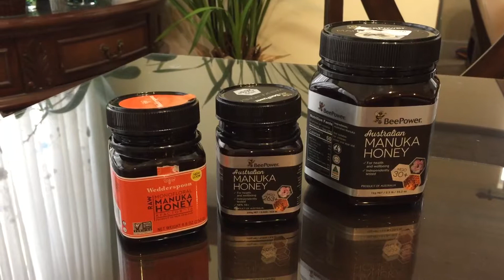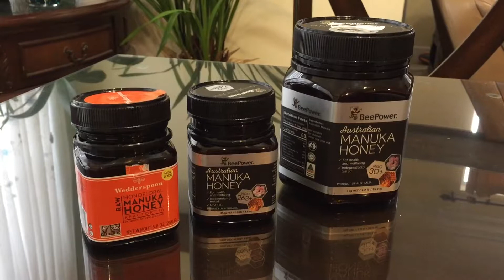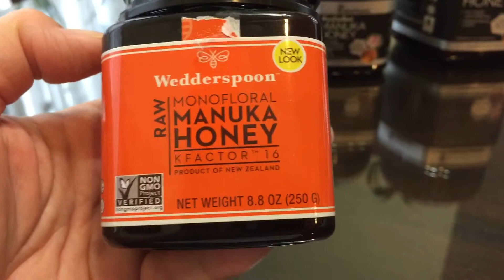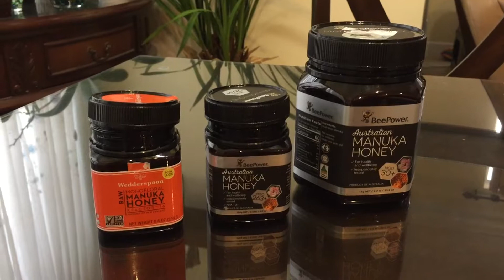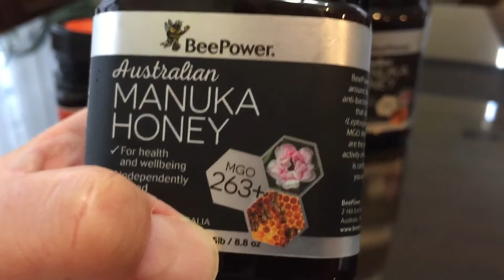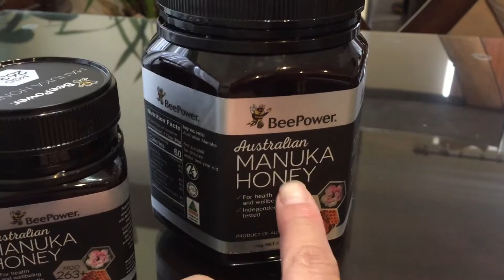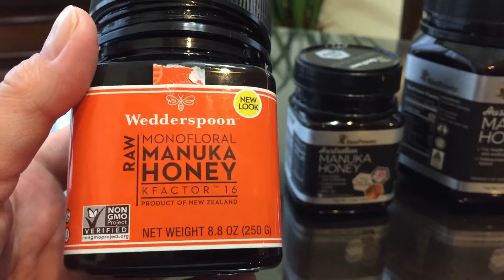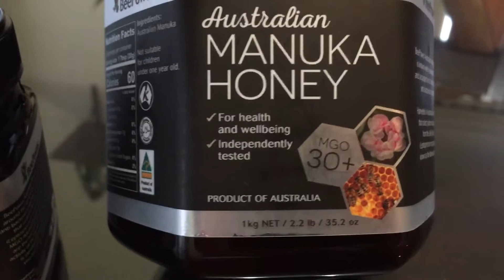Mật ong Manuka có hiệu quả tốt hơn mật ong bình thường rất nhiều | NT#5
Mùi vị ăn cũng ngon như mật ong thường, nhưng có hiệu qủa hơn

Facebook của mình là “Chuyện Quanh Ta”